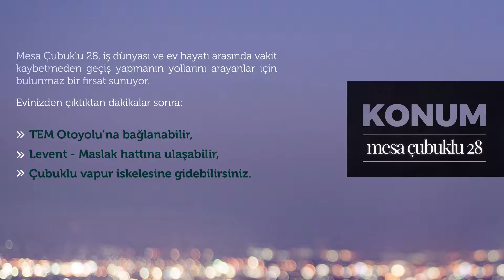Mesa Çubuklu 28 Tanıtım Filmi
MESA’nın Çubuklu’da hayata geçirdiği  yeni projesi Çubuklu 28